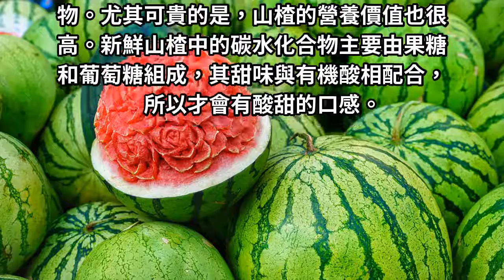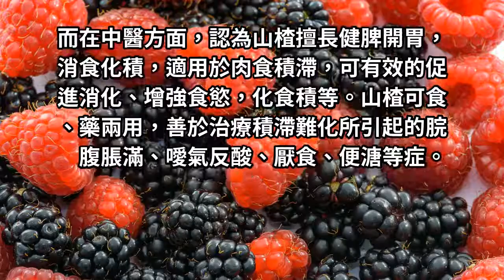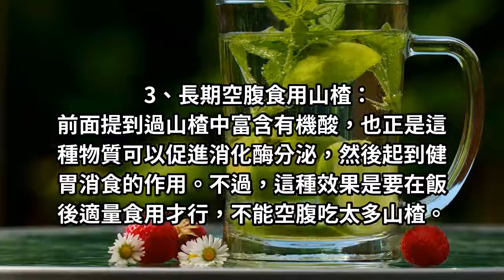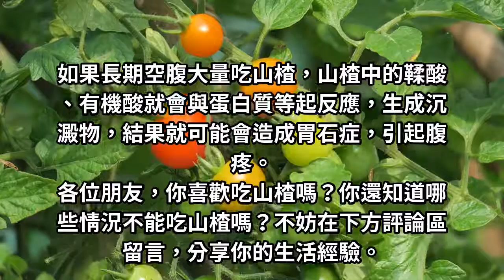山楂酸甜富含維生素，促進腸胃蠕動、降血脂，不過3種人不建議吃！